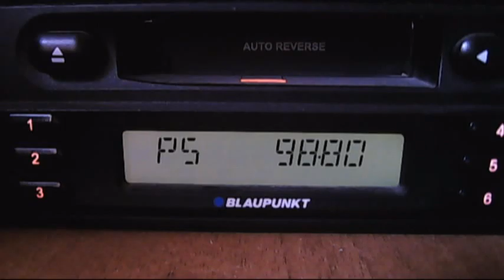fm dx star fm troposcater 14:40